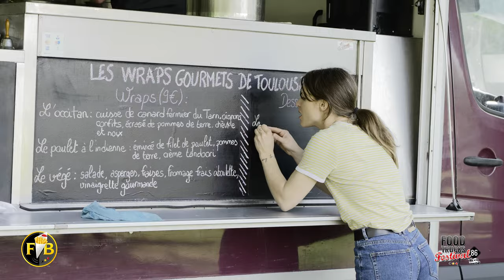Food Trucks Festival 86 Buxerolles 2022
Le plus grand rassemblement de Food Trucks de France.
65 Food Trucks.
15 concerts.
60.000 visiteurs.